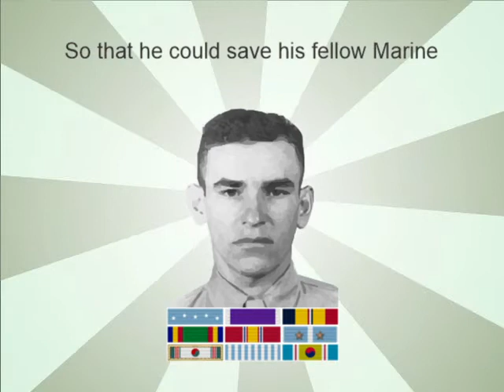Song 913 Fernando Luis Garcia Featuring KAITO Vocaloid Original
This is the 27th song in a series dedicated to junior enlisted Marines who were posthumously awarded the Medal of Honor. Fernando Garcia gave his life to save his buddy in bitter fighting in Korea.
Lyrics:
Fernando Luis Garcia was born
In October of 1929
22 years later he was then sworn
Into the Marines where he held the line

In Korea in 1952
In a place called Outpost Bruce he stood watch
There came mortar bombs and grenades they threw
 One landed near him and he did not dodge

He smothered the grenade with his body
So that he could save his fellow Marine
This mortally wounded him as then he
Died of his wounds and then was never seen

His body lies lost in that foreign land
But we will never forget this brave man

Medal of Honor Citation:
For conspicuous gallantry and intrepidity at the risk of his life above and beyond the call of duty while serving as a member of Company I, Third Battalion, Fifth Marines, First Marine Division (Reinforced), in action against enemy aggressor forces in Korea on September 5, 1952. While participating in the defense of a combat outpost located more than one mile forward of the main line of resistance during a savage night attack by a fanatical enemy force employing grenades, mortars and artillery, Private First Class Garcia, although suffering painful wounds, moved through the intense hall of hostile fire to a supply point to secure more hand grenades. Quick to act when a hostile grenade landed nearby, endangering the life of another Marine, as well as his own, he unhesitatingly chose to sacrifice himself and immediately threw his body upon the deadly missile, receiving the full impact of the explosion. His great personal valor and cool decision in the face of almost certain death sustain and enhance the finest traditions of the United States Naval Service. He gallantly gave his life for his country.